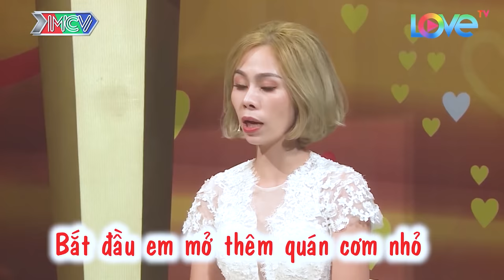Anh shipper may mắn, anh thích Xe Hơi loại nào em mua cho, chuyện vợ chồng hay nhất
shortlink=MCVTYoutube&pid=MCV_YOUTUBE&c=MCV_YOUTUBE